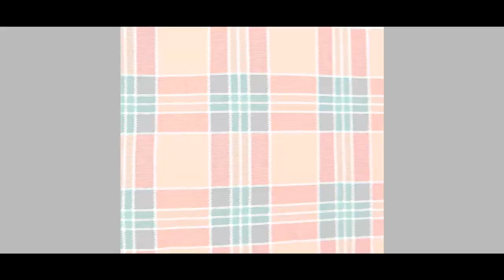Burnsen B Ejok Robo Official MV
'Ejok Robo' is a Turkana Gospel Dancehall hit composed by Burnsen B. It essentially means greetings in English Language. The track is making airwaves in prominent Radios and TVs and more profoundly during Sundays.